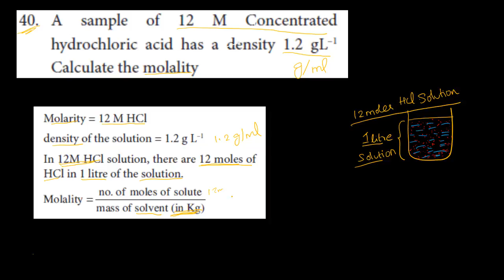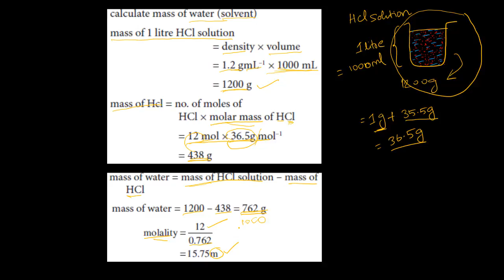1.Chemistry | Solutions | Brief answer 40